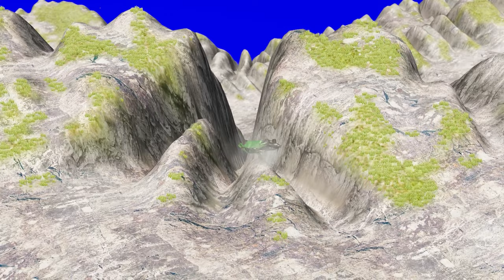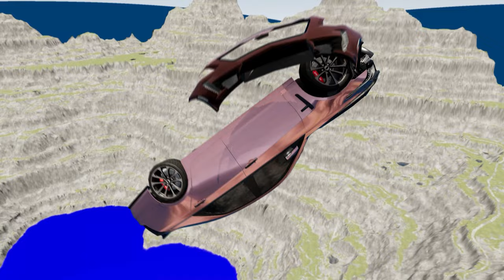Defying Gravity: The Ultimate Leap of Death in BeamNG.drive #821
Who doesn't love a good adrenaline rush? Well, in the world of BeamNG.drive, defying gravity is the ultimate thrill. This game takes "leap of faith" to a whole new level with its realistic physics and intense crashes. But did you know that there are actually people who compete to see who can create the most spectacular death-defying stunts? Talk about taking things to the extreme! So next time you're playing BeamNG.drive, remember to buckle up and hold on tight, because the laws of gravity don't apply here.